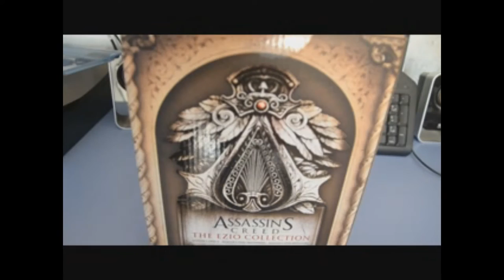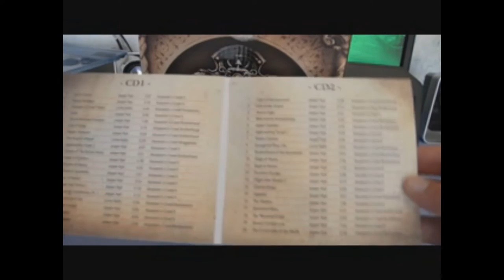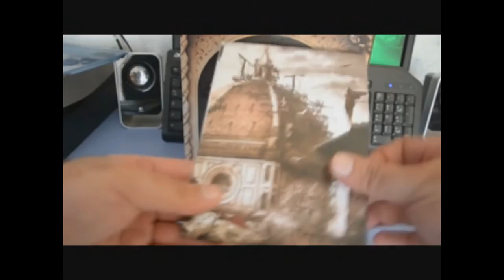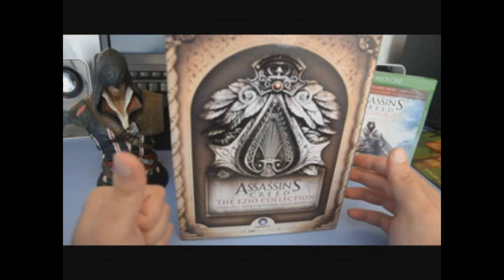Assassin's Creed The Ezio Collection - Collector's Edition Unboxing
CONTENUTO DELLA COLLECTOR CASE

Unisciti alla confraternita e vivi secondo la Fede con Assassin’s Creed® The Ezio Collection Collector Case, che comprende un esclusivo busto di Ezio rappresentato con il classico costume da Master Assassin in nero e dei contenuti fisici aggiuntivi.

Il Gioco: Assassin’s Creed® The Ezio Collection
Una esclusiva Collector Box
Un busto di Ezio Auditore – Black Edition
3 litografie pregiate
Una selezione dei migliori brani tratti dalla colonna sonora originale della Ezio Collection (2 cd con 40 tracce)
DESCRIZIONE

Rivivi la storia con il leggendario Maestro assassino, Ezio Auditore da Firenze, in Assassin’s Creed® Ezio Collection, che include l’acclamata modalità giocatore singolo di Assassin’s Creed® II, Assassin’s Creed® Brotherhood, e Assassin’s Creed® Revelations rimasterizzati per Xbox One e PlayStation®4.

Ripercorri la vita di Ezio, gli insegnamenti degli Assassini e rivendica il tradimento della tua famiglia durante il Rinascimento italiano del XV secolo, nella città più grande d’Italia, Roma, e per finire nella Costantinopoli del XVI secolo.

Assassin’s Creed II – La saga di Ezio inizia con l’esplorazione e i combattimenti durante il Rinascimento italiano, un periodo di arte, ricchezze e cospirazioni.

Assassin’s Creed Brotherhood – Un viaggio nella più grande città d’Italia, Roma, il centro del potere, dell’avidità e della corruzione, mentre Ezio diventa leader di un’intera Confraternita di Assassini.

Assassin’s Creed Revelations – Due Assassini, un solo destino. Prendi parte all’avventura finale di Ezio mentre ripercorre i passi del suo grande mentore, Altaïr, in un viaggio di scoperta e rivelazione nella Costantinopoli del XVI secolo, nel cuore dell’Impero Ottomano.

FEATURES

RIPERCORRI LA STORIA DELL’INTERA VITA DI EZIO

Gioca nei panni di Ezio, l’Assassino più celebrato e iconico dell’intero franchise di Assassin’s Creed.

Ripercorri il suo viaggio, da ragazzo a leggendario leader della Confraternita degli Assassini, nella sua ricerca della verità attraverso la modalità giocatore singolo e i contenuti aggiuntivi di tutti e tre i capitoli.

RIMASTERIZZATO PER LA NUOVA GENERAZIONE DI CONSOLE

Rivivi questi tre grandi classici grazie alla capacità hardware e alla potenza del processore next-gen, che riportano in vita le storie di Ezio, come mai prima d’ora, a 1080p e 30fps, con una nuova qualità grafica e un post-process implementato.

EMOZIONANTI CONTENUTI DI GIOCO E FILMATI BONUS

Rivivi tutte e tre le modalità giocatore singolo e i corrispettivi pacchetti aggiuntivi, e scopri di più sulla vita di Ezio con i filmati completi di Assassin’s Creed Lineage® e Assassin’s Creed Embers™ inclusi.